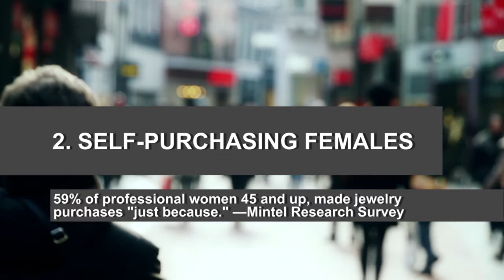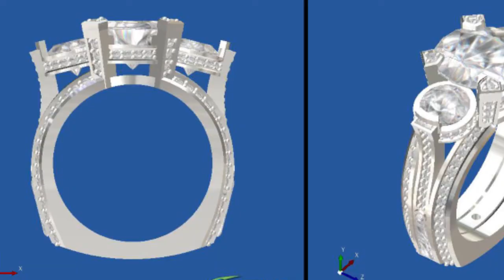Today's Jewelry Consumers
From the December 2016 issue of MJSA Journal, a look at the demographics with the most jewelry buying potential, with tips on how to reach them.